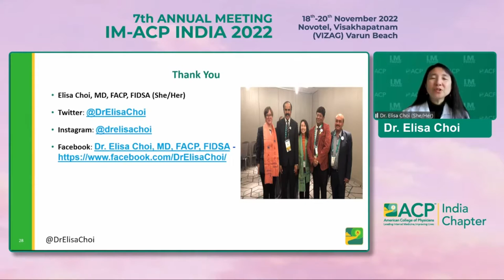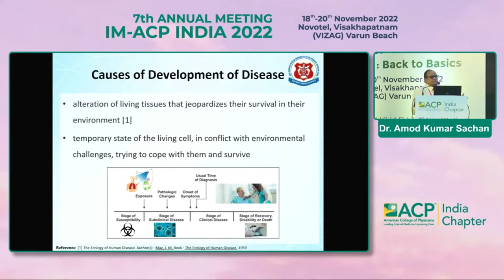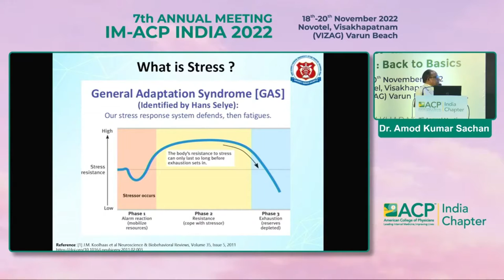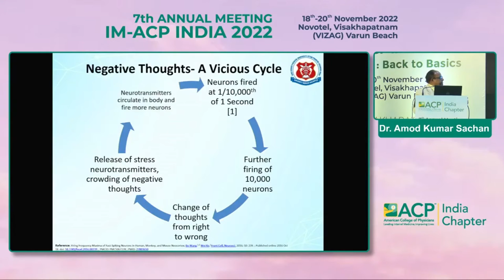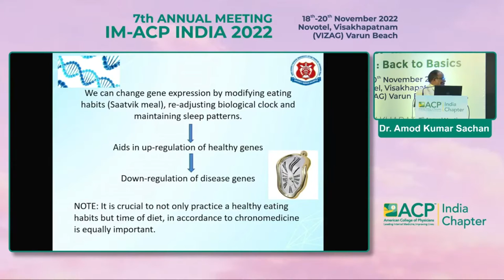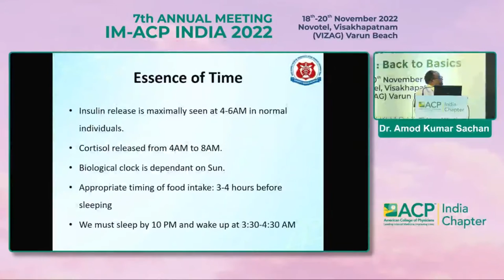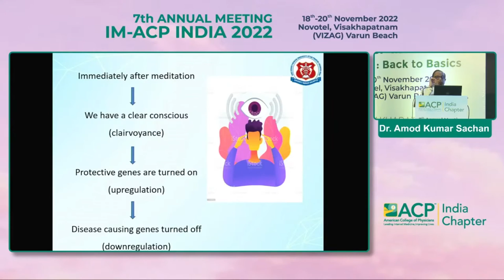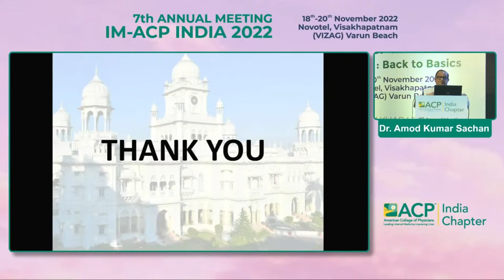Dr Amod Kumar Sachan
Three Dimentional Health Care